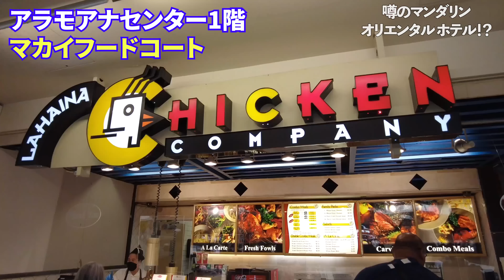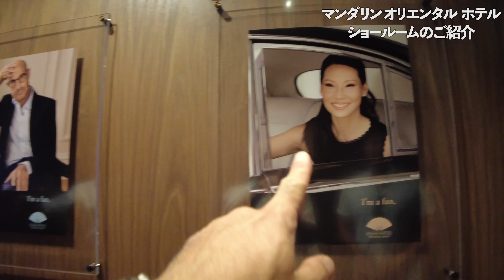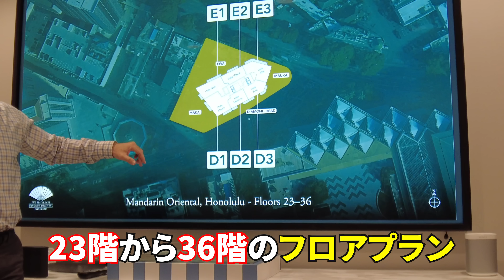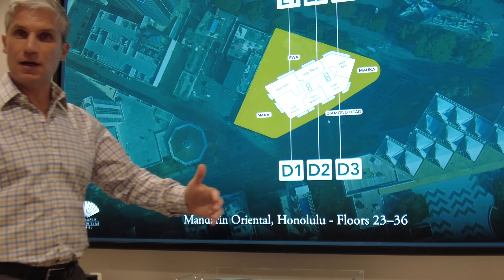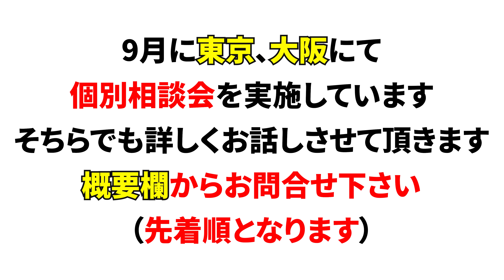【ハワイ新築シリーズ第3弾】ハワイ最高級コンド！ 世界中のマンダリンファンが熱狂！【マンダリン オリエンタル レジデンス】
今回はハワイの最高級コンドミニアムをご紹介！

世界の富豪がこぞって買いたがる！マンダリンオリエンタル！ハワイで最高級の不動産をご覧あれ

0:00 オープニング
1:33 アラモアナセンター駐車場
3:18 アラモアナセンター２階
3:55 アラモアナセンター地下駐車場
4:16 アラモアナセンター1階
4:53 アラモアナセンター1階（フードコート）
6:06 アラモアナセンター2階（センターコート）
6:45 アラモアナセンター3階
8:00 アラモアナセンター3階（センターコート）
8:56 アラモアナセンター駐車場3階
10:00 マンダリンオリエンタルホテル（建築現場）
11:57 ペスカ
26:26 モデルルーム
30:58 マンダリンオリエンタル （ショールーム）

ハワイ不動産編再開！ハワイ不動産シリーズは週1回(金曜日)投稿！

★本日ご紹介のお部屋★

マンダリン オリエンタル レジデンス

D1タイプ(3LDK)
2,600（約230㎡）スクエアフィート
8.3-8.4ミリオン（約11億円）

D2タイプ（2LDK）
1,500（約135㎡）スクエアフィート
3.9-4.5ミリオン（約6億円）

D3タイプ（2LDK）
1,700（約150㎡）スクエアフィート
4.5-5.2ミリオン（約7億円）

E1タイプ（3LDK）
2,300（約200㎡）スクエアフィート
約6.5ミリオン（約8.7億円）

E2タイプ（2LDK）
1,500（約135㎡）スクエアフィート
3.6~4ミリオン（約5.4億円）

E3タイプ（3LDK）
2,100（約190㎡）スクエアフィート
6ミリオン（約8億円）

Seller Info (売主情報)
Mandarin Oriental
Harold Clarke Advisors

★ハワイの不動産購入方法、業界裏事情も分かる80ページからなる特別資料を進呈させて頂きます★

★最新のハワイ情報を知りたい方、オンラインセミナー参加ご希望の方はこちらからメールマガジンに登録願います★

毎月開催、興味ある方はこちらからのメルマガ登録下さい。

また銀座シックス、及びオンライン相談会に関するお問い合わせ、また東京、大阪、名古屋のハワイ不動産個別相談会（先着順、無料）に興味のある方は、こちらからお問い合わせ下さい★

本編中の過去動画
★【ハワイ新旧コンド比較！】オーシャンフロントコロニーサーフか、カカアコの新しいマンションが良いか【オーシャンビュー80万ドル台】

★2ヶ月に一度は日本を直接訪問し、ハワイ不動産の相談会を実施（無料）★

★ハワイの不動産購入、投資、管理、運用、アフターケアまで★
【アリーハウス】

★ハワイ の不動産、生活情報ほぼ毎日更新しているブログです！★

★ハワイでプレミアムなのに格安なバケーションレンタルは、レイハワイ不動産のプレミアムバケーションレンタル。通称プレバケで。ワイキキ、アラモアナに50部屋★

★日本にいながらハワイを楽しむ★
【ロハスハワイ】

★ハワイでリノベーション★
【ラナイスタイル】

★ハワイのポータルサイト。最新の不動産情報から観光情報まで★
【レイハワイ不動産】

Lei Hawaii Realty Inc.
Arry Okano (R)
RB 22344